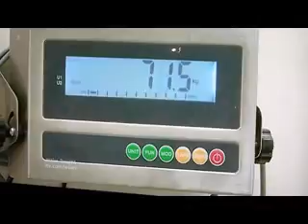Deetex on ITV news